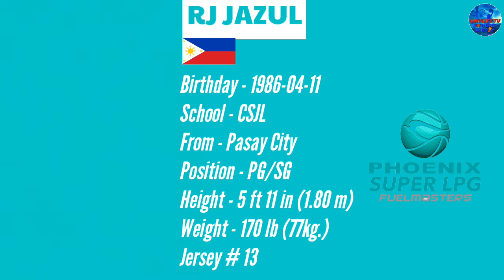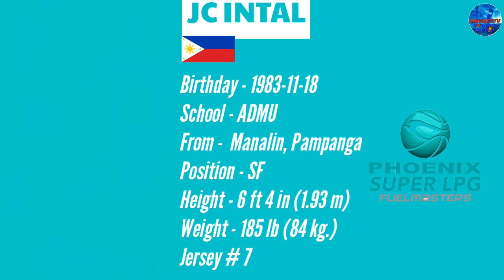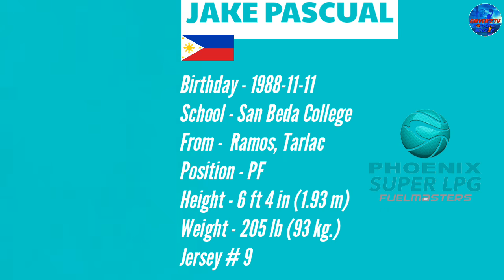PBA UPDATE 2021|PHOENIX SUPER LPG Fuel Masters LINE UP 2021 Unofficial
Phoenix super lpg fuel masters latest roster 2021 unofficial
Phoenix fuel masters  line up 2021/PBA UPDATE 2021